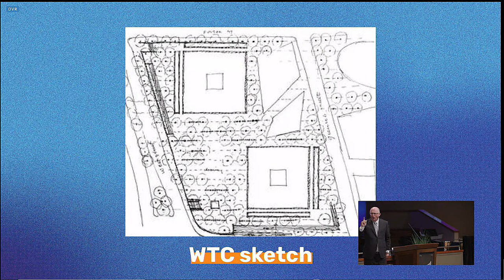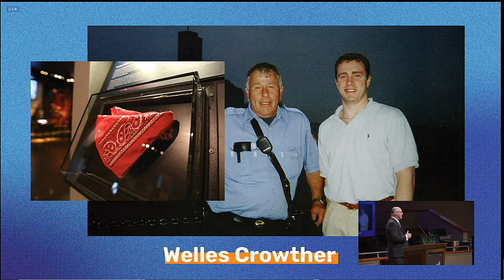Let Freedom Ring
quartet - with a Bible-based message following